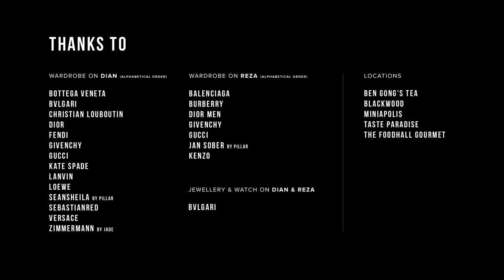33 Years of Style!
Celebrating our 33rd Anniversary, we’re delighted to introduce Dian Sastrowardoyo and Reza Rahadian as the Plaza Indonesia 2023 muse.

Two outstanding personas who are unstoppable and constantly pushing their talents to the limits after the long list of achievements they received. The true force of nature in this dynamic industry with lots of inspiring works that are relevant to many generations. They exemplify and embody the spirit that Plaza Indonesia brings and will always have in the future.

We would like to thank all our customers, tenants, business partners, supporters, collaborators and friends for making this second home exceptionally amazing in the last 33 years.

Plaza Indonesia, it’s where I want to be.

Wardrobe on Dian Sastrowardoyo:

BOTTEGA VENETA
BULGARI
CHRISTIAN LOUBOUTIN
DIOR
FENDI
GIVENCHY
GUCCI
KATE SPADE
LANVIN
LOEWE
SEANSHEILA BY PILLAR
SEBASTIANRED
VERSACE
ZIMMERMANN BY JADE

Wardrobe on Reza Rahadian:

BALENCIAGA
BURBERRY
DIOR MEN
GIVENCHY
GUCCI
JAN SOBER BY PILLAR
KENZO
JEWELLERY & WATCH ON DIAN & REZA
BVLGARI

Locations:

BEN GONG'S TEA
BLACKWOOD
MINIAPOLIS
TASTE PARADISE
THE FOODHALL GOURMET